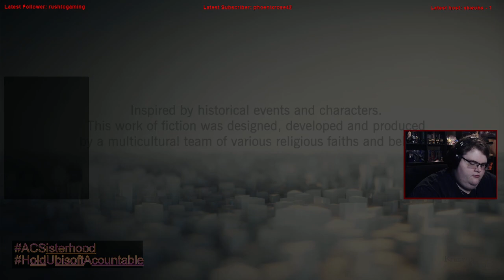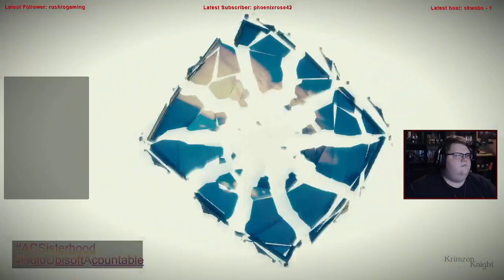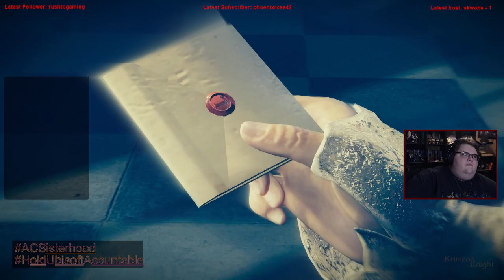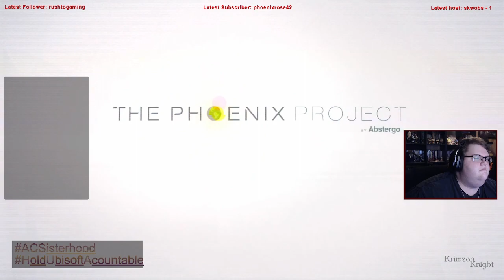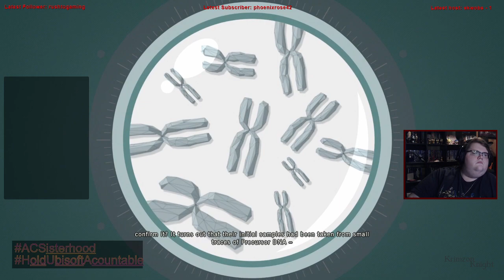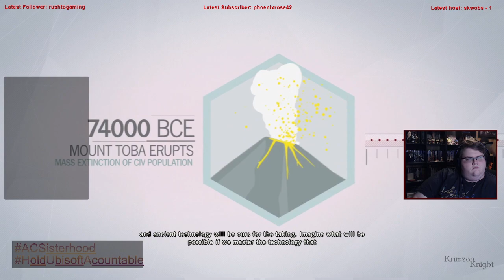Krimzon Plays | Assassin’s Creed Unity: Episode 1 – Viva La France?